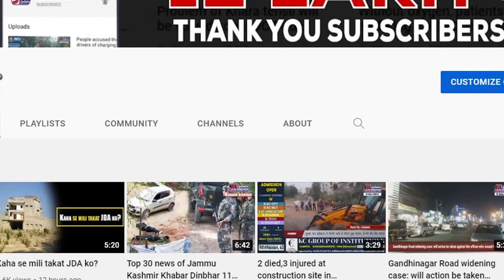M.Y.Tarigami today slams the central govt on many issues